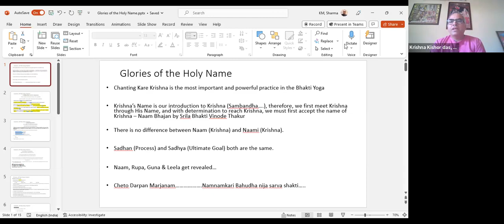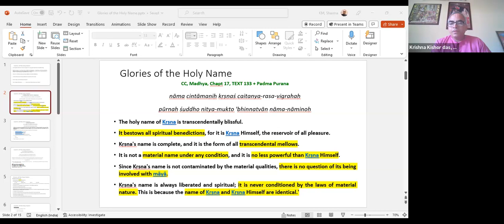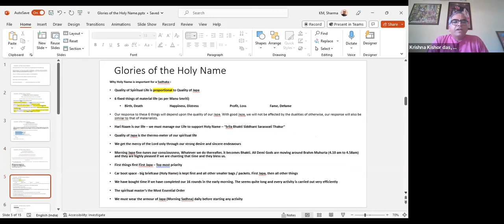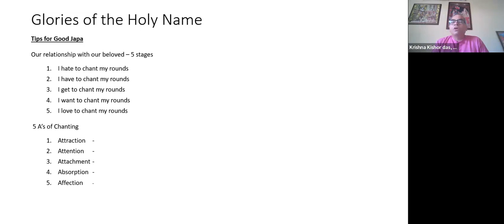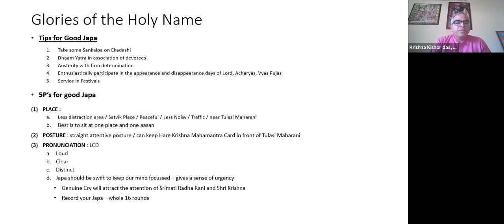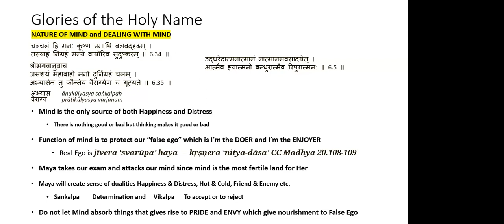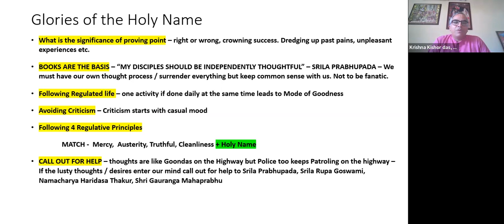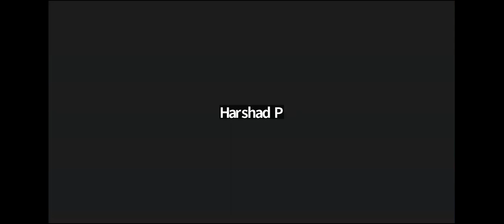Japa Talk by HG Krishna Kishor Prabhuji